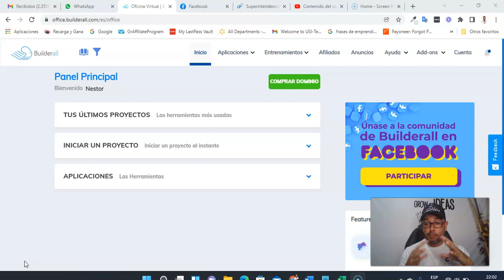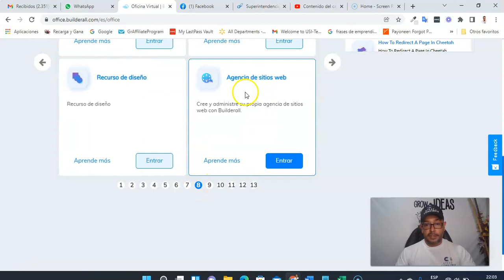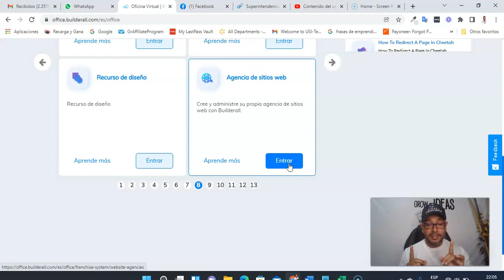Modo Agencia de Builderall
🖥Empezar un negocio desde cero es difícil. Construir una presencia en línea requiere mucho tiempo y dinero.

👉🚀Con Builderall, puedes crear tu propia agencia digital en cuestión de minutos.

🙂Builderall también es el mejor software de marketing "todo en uno" para las empresas locales que quieren hacer crecer su base de clientes paso a paso.

💻No necesitas conocimientos técnicos ni experiencia previa para usar Builderall porque es súper fácil de aprender y tiene todo lo que necesitas.

👀🚀💻Descubre mas sobre Builderall como la plataforma digital todo-en-uno para tu negocio online.